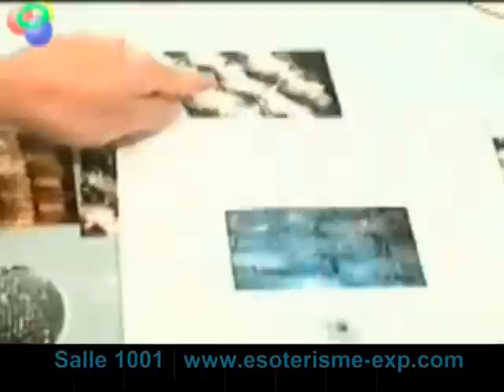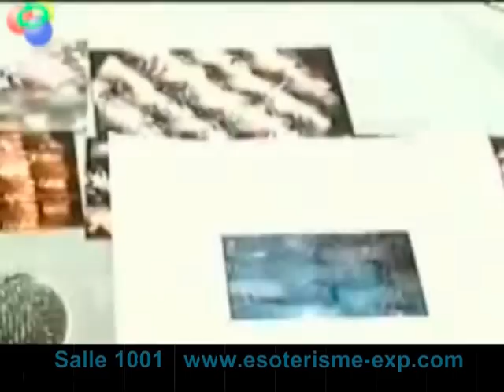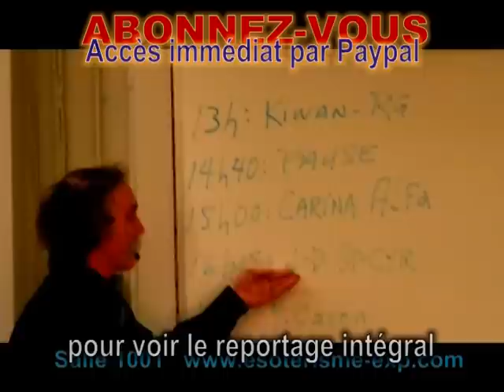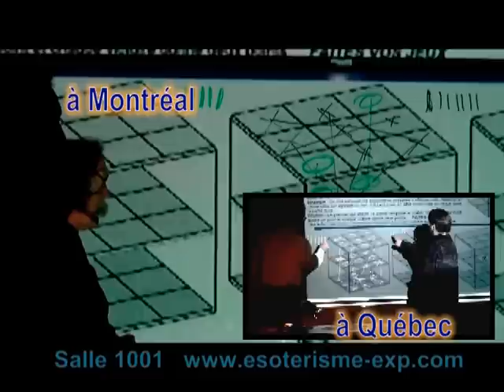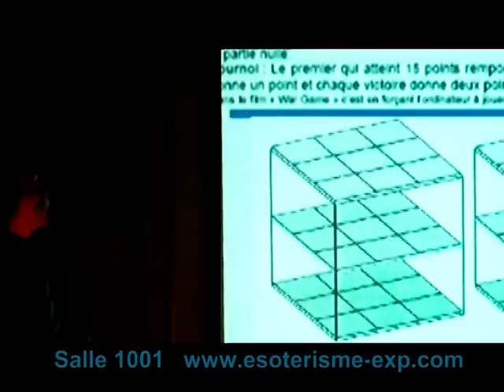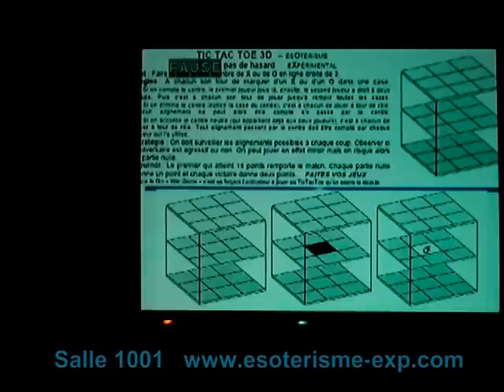1001-preview Ésotérisme Expérimental avec Richard Glenn ésotériste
Un voyage initiatique troublant. Au Brésil, devant les caméras de télé officielle, un ovni s'approche. Carina Alfa voit la descente d'une "langue de feu" sur les témoins -plasma froid-. Un homme est téléporté puis ramené quelques jours plus tard. Les traces sur son lit ressemblent aux roussisures sur le Suaire de Turin. Était-ce ça "la résurrection du Christ" ? En plein bois sauvage, un "buisson ardent" s'illumine devant la caméra.
Ce vidéo iconoclaste nous a interpellé dans notre vision "moderne" des renseignements religieux "anciens". La science doit s'ouvrir et créer le pont avec "le nouveau monde" qui sera en "Contact" avec les aliénigènes. Comme le film de Stanley Kubrik: "2010, l'année du premier contact", sommes-nous prêts à actualiser les textes sacrés.
Jean-Denis Saint-Cyr publie : "Confessions de Raël à son ex bras-droit". Il révèle n'y avoir jamais eu d'enlèvements, ni de "Messsage qui dit la vérité" par des Héloïm à Claude Vorhillon, dit Raël. Son témoignage est dévastateur pour le raélisme.
Richard Glenn, ésotériste du Québec, utilise le jeu de Tic Tac Toe 3D comme outil pédagogique pour enseigner "l'art de se connaître avec plaisir". Au lieu de chercher à battre l'adversaire, il faut apprendre à échanger avec un partenaire de jeu qui doit aussi gagner que soi. Ainsi: une partie gagnante est une partie nulle puisque les deux protagonistes ont échangé d'égal à égal, pendant un certain temps, dans une activité commune, avec plaisir. Tout le monde en retire la satisfaction du vaincoeur.
Or, par ce mécanisme de collaboration au lieu de la compétition, notre perception de la réalité devient automatiquement agréable à vivre. C'est semble-t-il le message des extraterrestres qui souhaitent jouer avec nous, un jour, sans agressivité mais avec plaisir.